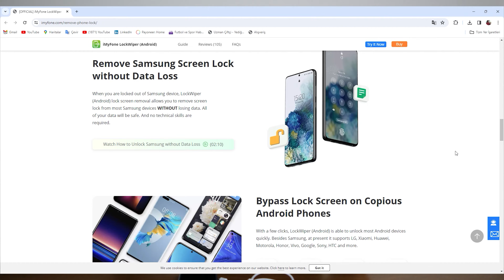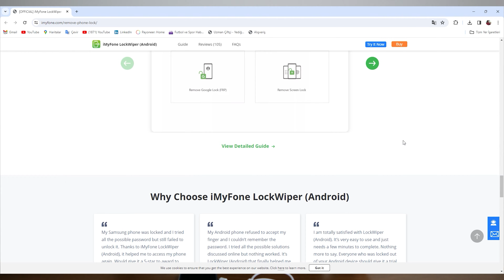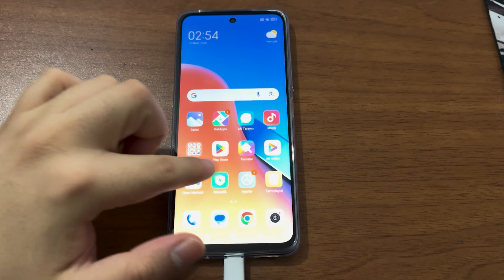Unutulan Ekran Şifresi Açma ( FORMAT ATMADAN)! ( iMyFone LockWiper )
📍 Android telefonlar için Tüm Android Ekran Kilitlerinin Kilidini Kolayca Açın ve FRP'yi Atlayın [LockWiper Android'i İndirin]

🌟 LockWiper'ın Temel Özellikleri🌟
Samsung/Xiaomi/Redmi Google Hesabı Doğrulamasını Kaldırma (FRP Kilidini Açma) - Şifre Yok
Herhangi Bir Android Kilit Ekranını Root Olmadan Anında ve Güvenli Bir Şekilde Atlayın
Samsung Ekran Kilidini Veri Kaybı Olmadan Kaldırma
Android 13.0'da çalışan cihazlar da dahil olmak üzere, yüksek başarı oranına sahip 6.000'den fazla Android telefonu/tableti destekleyin

Merhaba arkadaşlar,

Bugün sizlere Android telefonlarda unutulan ekran şifresini format atmadan ve veri kaybetmeden nasıl açabileceğinizi göstereceğim! iMyFone LockWiper adlı bu harika uygulama sayesinde, telefonunuzun ekran kilidini kolayca kaldırabilirsiniz. Artık endişelenmenize gerek yok, çünkü bu yöntemle verileriniz güvende!

Bu videoyu izleyerek adım adım nasıl kullanılacağını öğreneceksiniz. Ayrıca, uygulamanın temel özelliklerini ve nasıl kullanılabileceğini de ayrıntılı olarak ele alacağım.

Hemen videoyu izleyin, telefonunuzun kilidini açmak için bu kolay ve etkili çözümü keşfedin!

İyi seyirler!